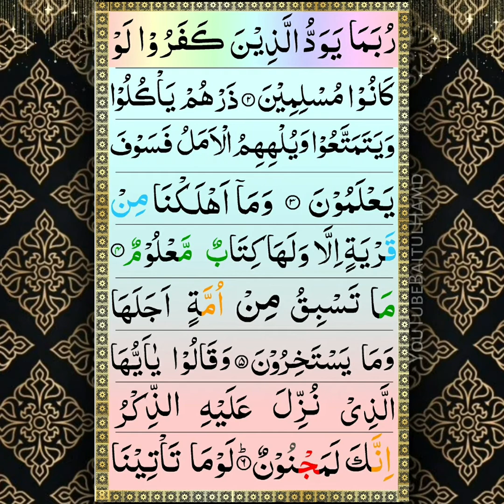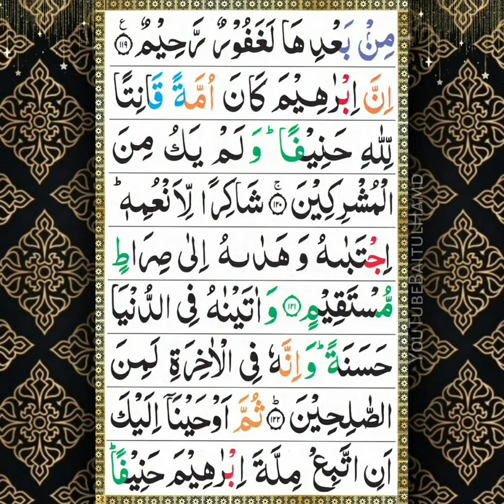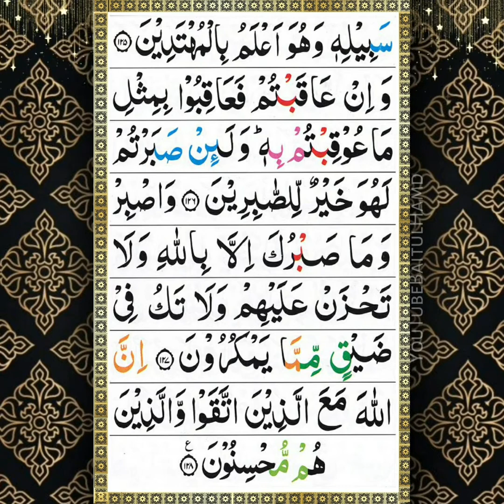Quran Majeed | Juz/Para-14 | Rubama |Sureh Hijr & Sureh Nahal Complete Alhamdulillah|Tilawat-e-Quran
Note !